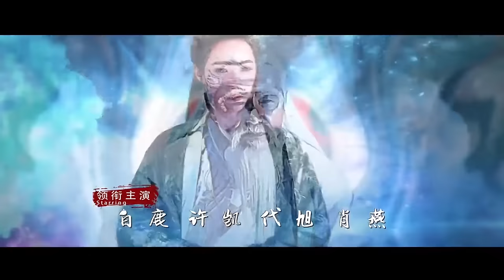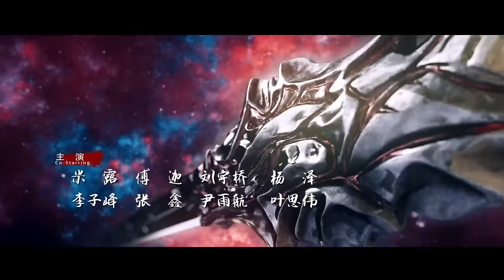【Multi-sub】EP20 The Longest Promise to Her | Love Between Demon and Witch🔥|Bai Lu, Xu Kai | HiDrama